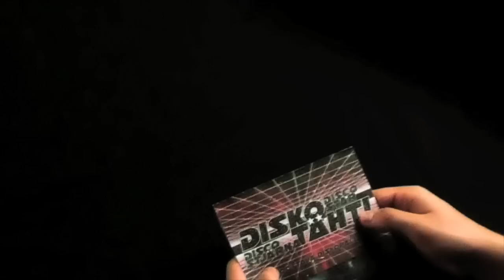Diskotähti - Discostar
"Diskotähti" on 60 identtisestä palasta ilman liimaa koottava peilipallo. Sen materiaalina on kevyt ja heijastava peilikartonki. Tuote on pakattu n. A5-kokoiseen muovipussiin, jonka voi kätevästi postittaa esimerkiksi lahjaksi. Pakkauksen mukana tulee siimaa, jotta kootun pallon voi ripustaa roikkumaan. Kuten kunnon diskopallon kuuluukin!

Suuret kiitokset Jenni Juntuselle kolmioista rakentuvan pallomuodon ideasta, Antti Ahtiluodolle tuotekuvien ottamisesta ja Ville Westerlundille avusta tämän videon tuottamisessa.

'Disco Star' is a cardboard mirror ball constructable from 60 identical pieces, without glue. The pieces come in a small plastic bag roughly the size of A5 with a nylon string to hang the mirror ball to your room's ceiling!

Thanks to Jenni Juntunen for letting me use her idea for creating a ball from identical paper pieces, to Antti Ahtiluoto for taking the product photos and to Ville Westerlund for helping me to produce this video.